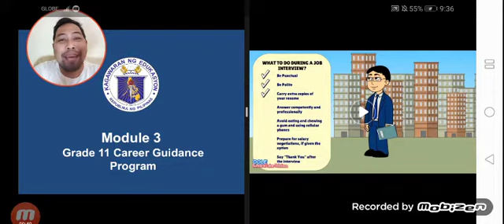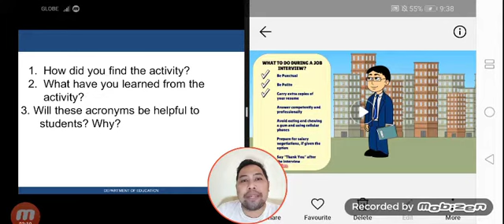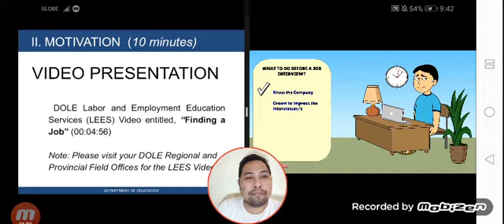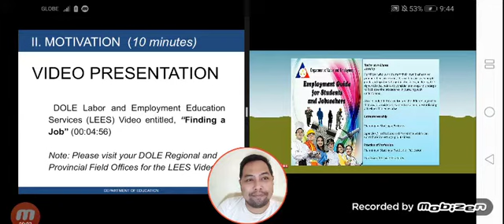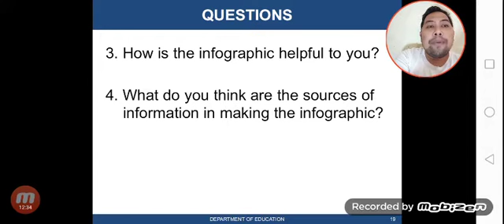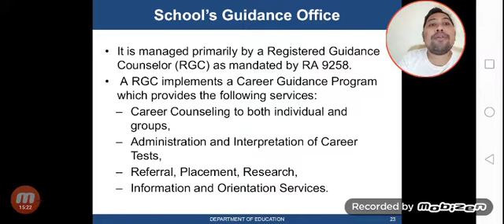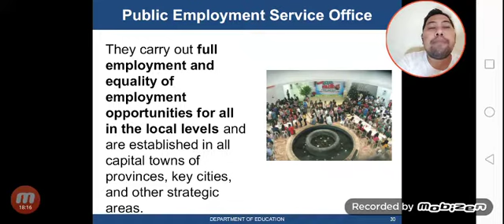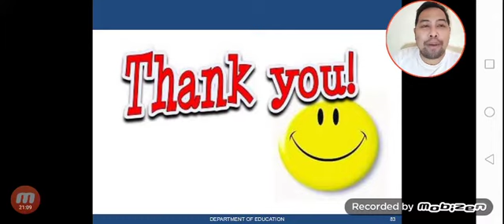SENIOR HIGH CAREER GUIDANCE MODULE 3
Walkthrough discussion